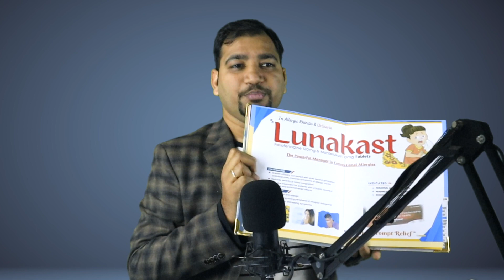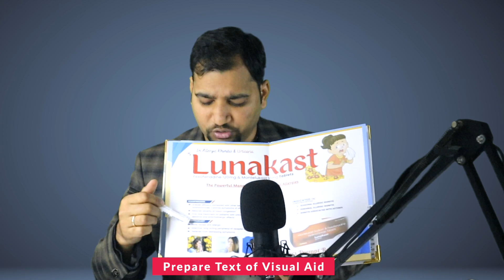Basics of MR Products Detailing | Doctors Detailing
Dear All
In this video, You will learn how to to detailing in Dr. Chamber and how to handle visual aid properly
Chapters:
00:00 Intro
04:25 Prepare text of visual aid
06:05 Know your customer well
07:28 Learn about disease
08:12 Know your brand USP
08:23 Share your brand competitive advantage
08:52 Do proper RCPA before every call

My Gadgets:
SELFIE STICK
My Phone